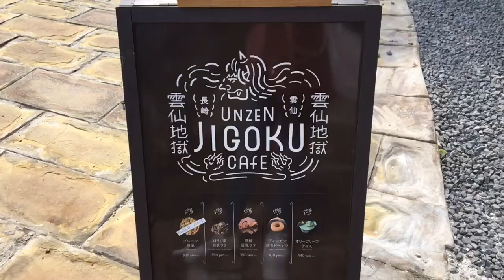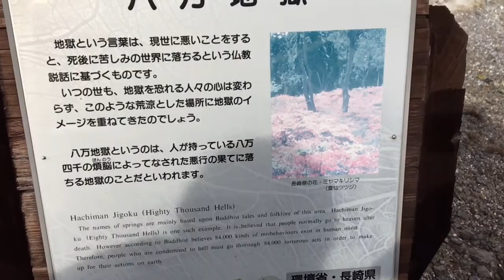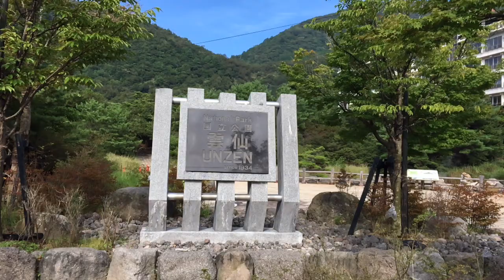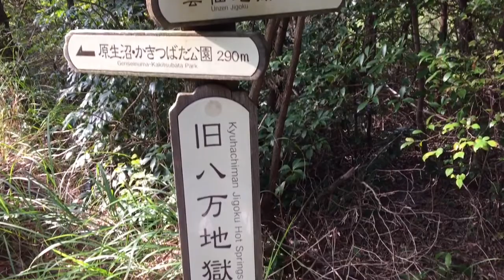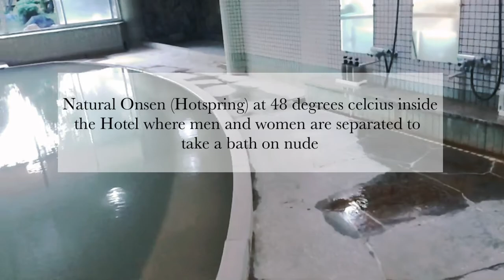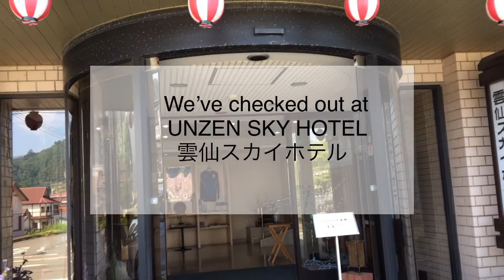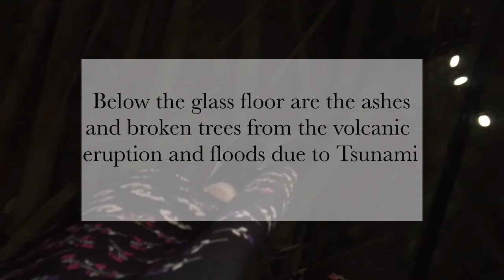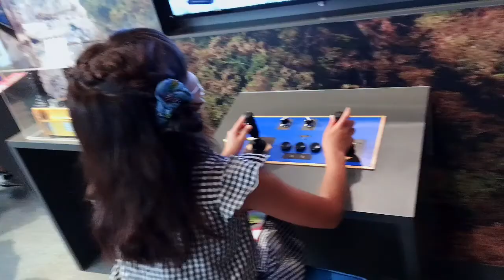UNZEN NAGASAKI JAPAN 2020 Part 2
JAZZ LivinginJapan

In this video, you will see the main tourist attractions UNZEN. One of the famous spot is the UNZEN JIGOKU(Unzen Hell). Because of the volcanic activity, Unzen hot springs occur and Japanese named this specific hot spring area as Jigoku(Hell) to remind everybody that Hell is as hot as this hot spring (onsen).Natural boiling water will see everywhere. There is a steam veil in the area, as study says, it is helpful to cure arthritis, rheumatism and dermatitis because of the mineral content of the hot spring.